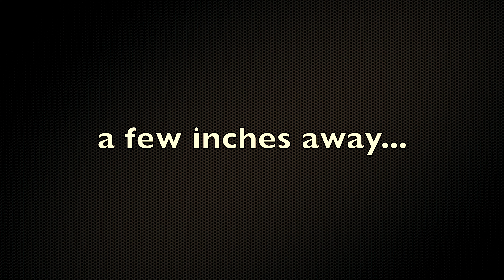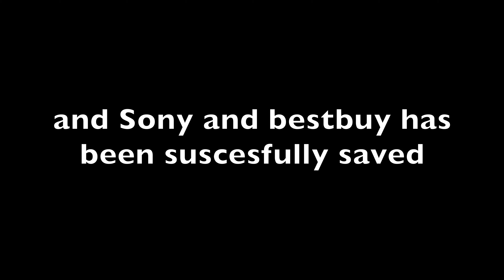The PS5 Situation! (Part 3) {Season 4}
Please checkout our two latest movies

ManoDerecho In Among us Seasons